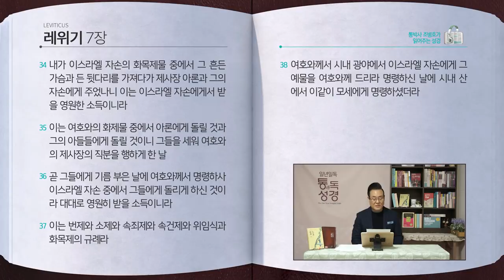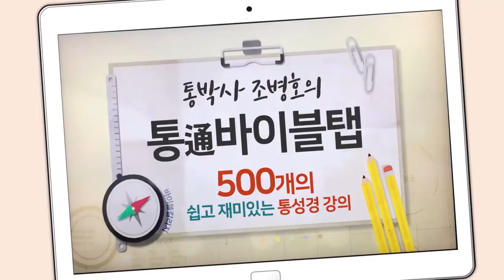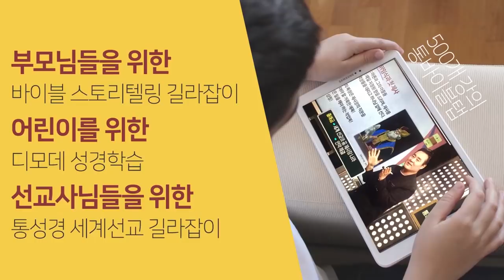[34일] 레위기 6~7장 | 통박사 조병호와 함께 읽는 성경통독